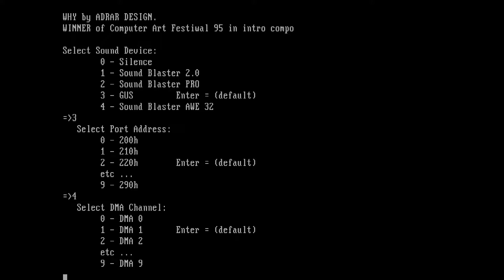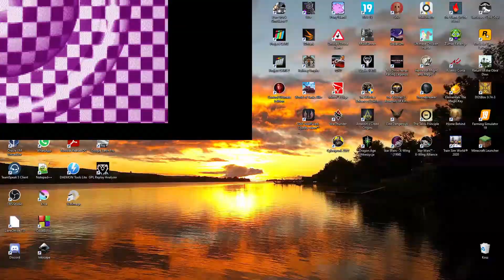Why / Adrar Design (1995, PC MS-Dos) | 1080p60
Released on 29th August 1995 · 3rd in the CAF 1995 Intro competition

Credits:
Ralfik - Music
Ziel - Code